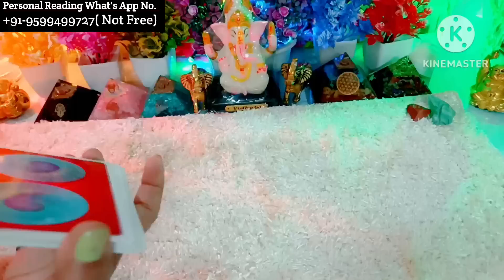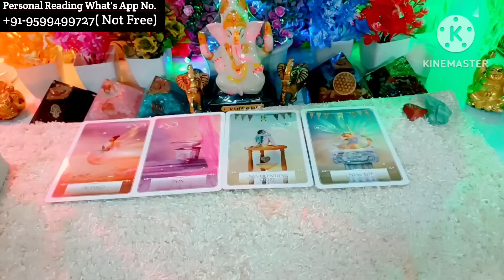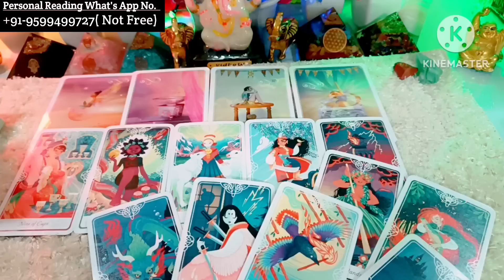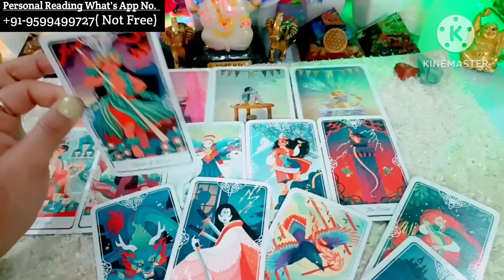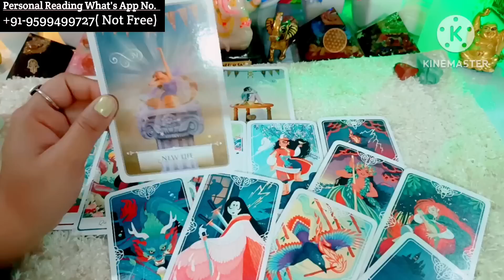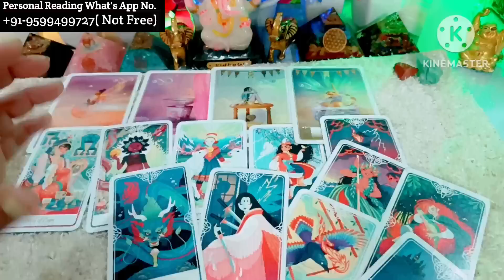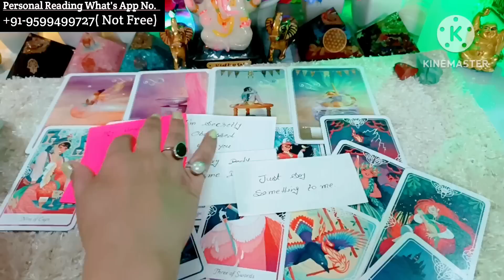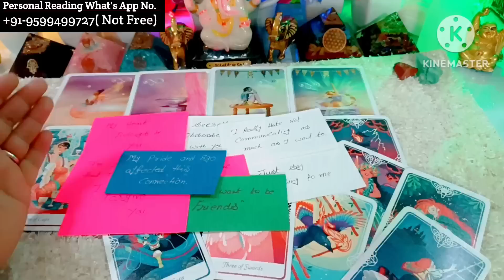Late Night Thoughts ❤Current Feelings❤‍🔥Aaj Raat Current Feelings🧐💋Love Tarot 🌈Tarot Reading Hindi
Hi

channel Tags #